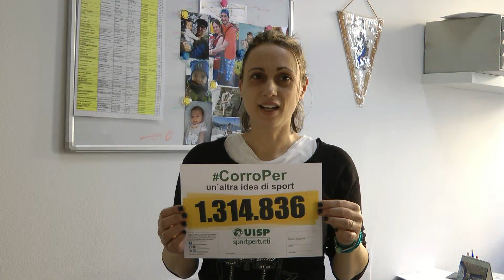CorroPer: Clarissa Soverini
Clarissa corre per i diritti dei bambini e per uno sport che aiuti il bambino a crescere e a rispettare gli altri